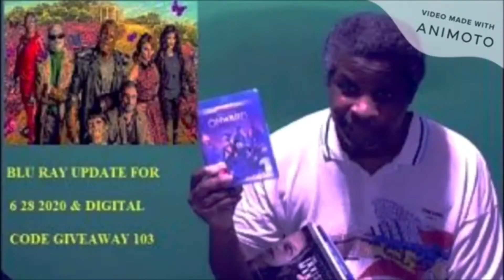Titans Season 3 Episode 6 Lady Vic Reaction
My reaction to Titans Season 3 Episode 6 - Lady Vic.
Titans is property of DC, Warner Media & Berlanti Productions.